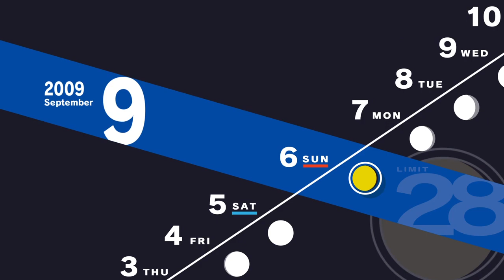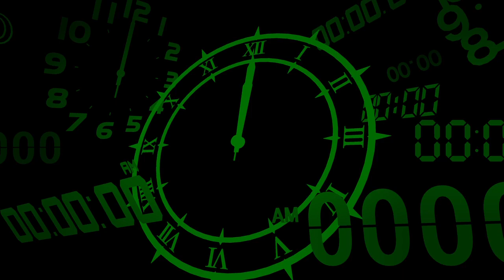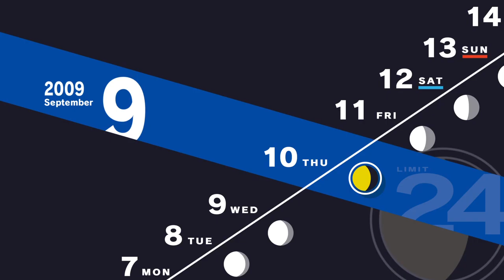Im Bad At Naming These Pt 1